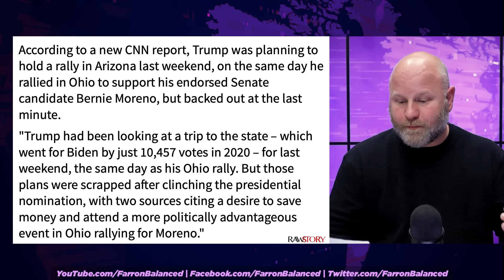Trump Cancelled Vital Swing State Rally Because His Campaign Was Too Broke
Donald Trump was forced to cancel a rally in the vital swing state of Arizona last weekend because his campaign didn't have the money to make it happen. Instead, Trump went to Ohio for a rally for a Republican candidate in last week's primary, allowing him to not have to absorb all of the costs for the event. This is likely going to be the way things work going forward as Trump struggles to raise money while paying his legal bills. Farron Cousins explains what happened.